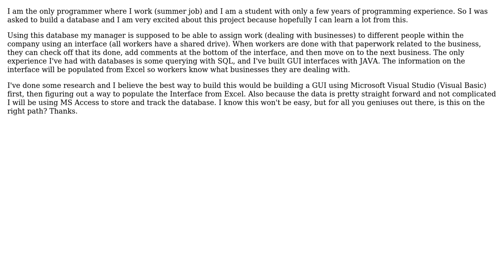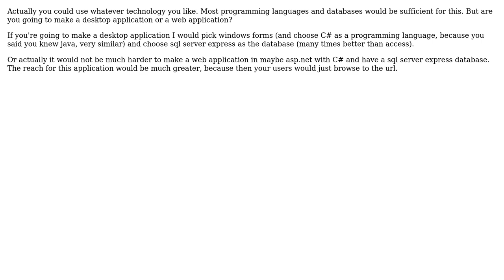Software Engineering: Can I use access used by Visual Basic for building a database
With thanks & praise to God, and with thanks to the many people who have made this project possible! You are responsible for your own actions.